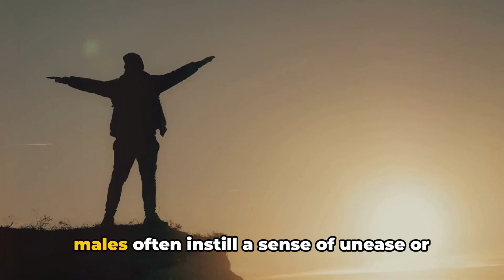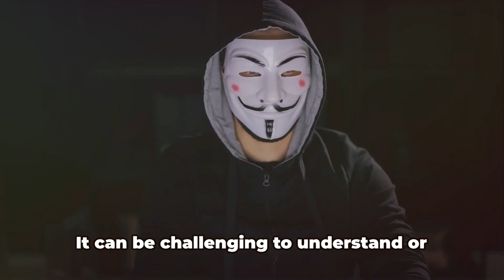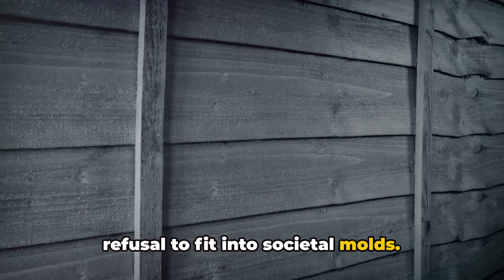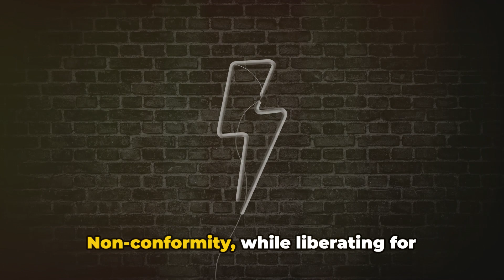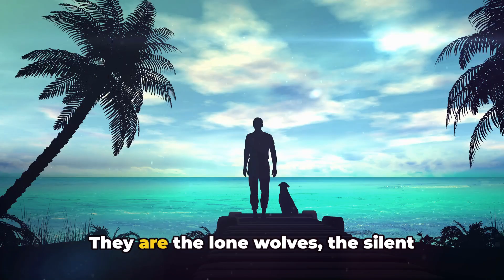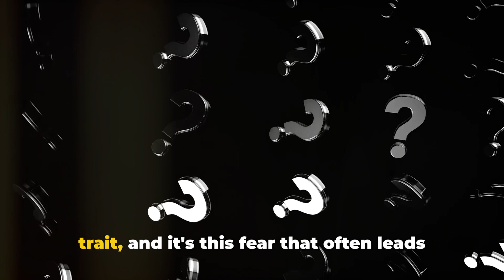8 Reasons Why People Fear Sigma Males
8 Reasons Why People Fear Sigma Males. "Have you ever thought about why Sigma males often instill a sense of unease or even fear in others?"

This enigma, the Sigma male, is a unique breed of man.

He's not an alpha, commanding respect with bravado and charisma.

Nor is he a beta, falling into line and playing by the rules.

No, the Sigma male is the lone wolf, the introvert, the one who dances to the beat of his own drum.

His independence can be intimidating.

He doesn't need the approval of others, and he doesn't adhere to societal norms.

He's self-sufficient, relying on his own skills and abilities to navigate his way through life.

But why does this breed of man instill fear in others?

There are eight core reasons, each one as intriguing as the last.

Today, we're going to delve into these reasons and shed some light on the mysterious Sigma male.

"As we dive into these eight reasons, you may start to understand Sigma males in a new light."